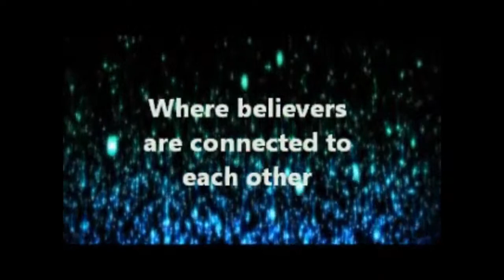Unfolding Truth: A Study of the Book of Luke: Chapter 19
Speakers: Barry Hall, Damien Williams
WE ARE DELIGHTFULLY HAPPY TO HAVE YOU !
OUR PRAYER FOR YOU IS THAT YOU WILL CONTINUE TO WALK IN OBEDIENCE TO THE WORD OF GOD.